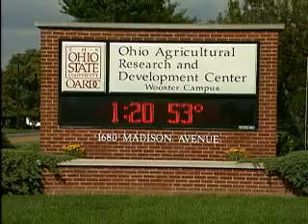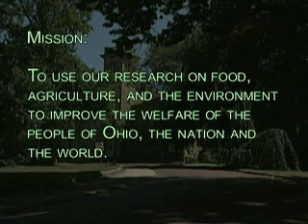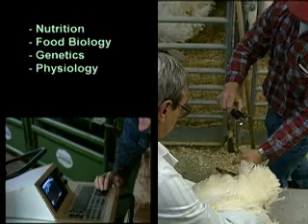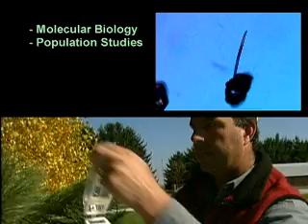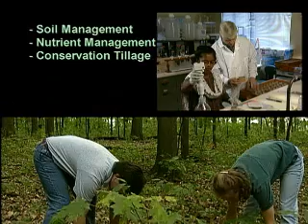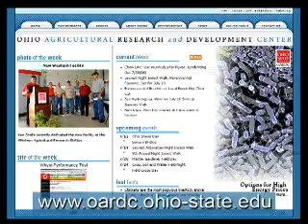OARDC Overview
An overview of the Ohio Agricultural Research and Development Center.